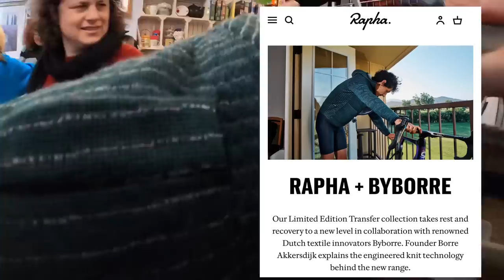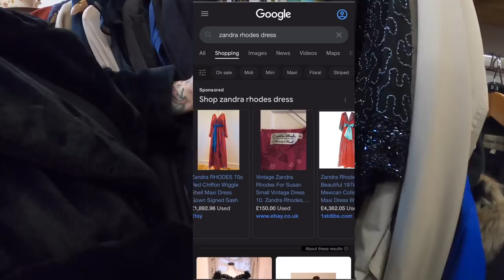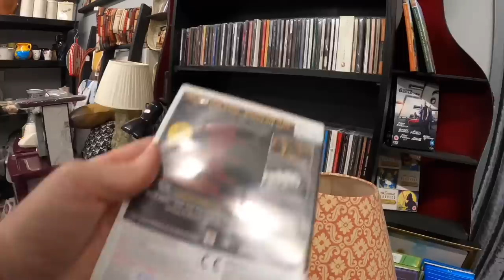HAVE YOU HEARD OF THIS BRAND | CHARITY SHOP SHOPPING UK | COME THRIFTING WITH US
LOCATION -  GLASTONBURY
DAY 11 0F 365